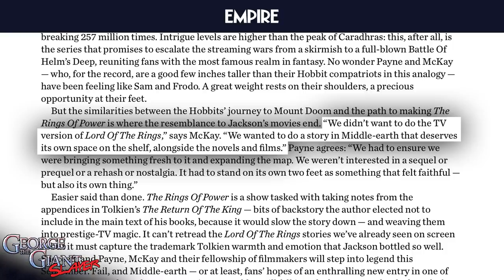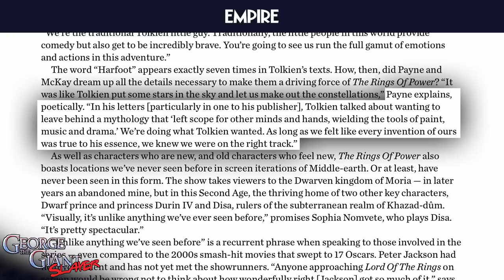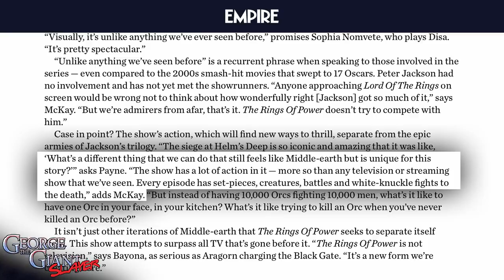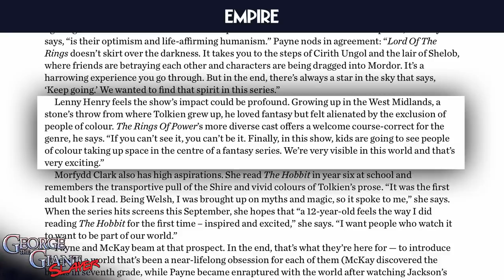Rings of Power from Amazon Prime is not Tolkien!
Empire Magazine’s Cover featuring Galadriel tells you all you need to know. The devil is in the details. Look closely at the cover and you will see how much Amazon Prime and the showrunners hate J.R.R. Tolkien!

The article only further fleshes out the fiasco known as Rungs of Power!

0:00 Opening
1:04 Welcome
1:55 Morfydd Clark
3:47 Hobbits?
4:44 Curtains
6:10 The Article
9:45 Closing
12:23 After Credits Story (Love)